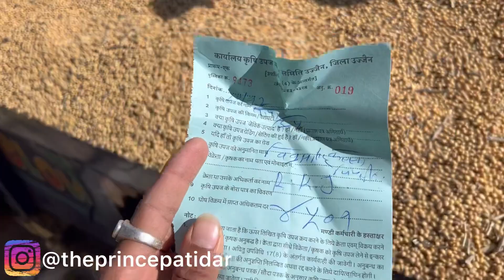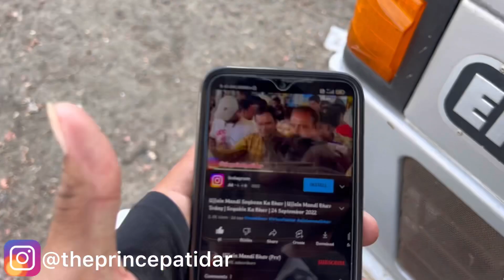Prince Patidar Ujjain Soyabin Bhav | 020